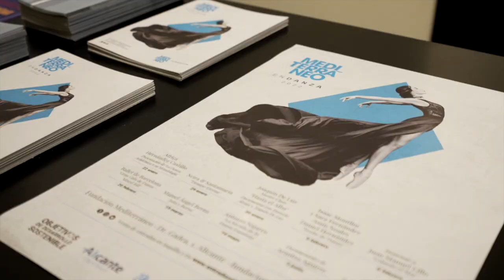VOLANDO EL MAR - Homenaje a Juan Manuel Lillo 1962-2021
6 de febrero de 2022 a las 19:00
Homenaje a Juan Manuel Lillo, fallecido el 22 de junio de 2021.
Reconocido bailarín al más alto nivel, ha bailado en compañías como el Ballet Nacional de España, Ballet Antonio Gades, Compañía de Teatro de la Zarzuela, Ballet de María Rosa o Ballet Flamenco de Blanca del Rey, entre otros. Ha bailado en los mejores teatros del mundo, como el Metropolitan Opera House de Nueva York, Albert Hall de Londres o la Ópera de Roma. En su etapa como maestro impartió cursos y clases magistrales a nivel internacional y creó numerosas coreografías, como "Suite Goyesca" o "La boda de Luis Alonso", entre otras.
PARTICIPAN:
Presentadora:  Teresa Neira
Regiduría: Teresa Neira
Vídeo: Arzur Miller
Montaje del vídeo: Imperial Life
Fotos: Javier Serrano
Técnico de sonido y luces: Ernesto Suay
ARTISTAS (por orden de aparición):
Compañía de Félix Amador
Tierra y Tacón
Compañía de Danza José Soriano
Conservatorio Superior de Danza de Alicante
Compañía Fefa Gómez
Banda Bolillón.
AGRADECIMIENTOS:
Fundación Mediterráneo, Fundación Antonio Gades, José Espadero, Maribel Gallardo, Eva Yerbabuena, Alejandro Granados, Carlos Vilán, Pepe Ortega, Adrián Galia, Luis Ortega y a todos los participantes en el homenaje.